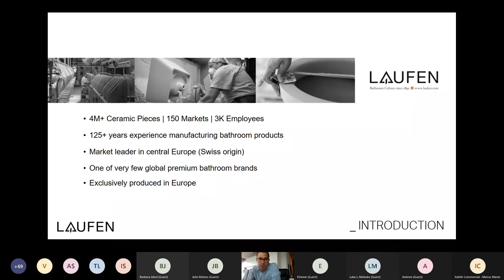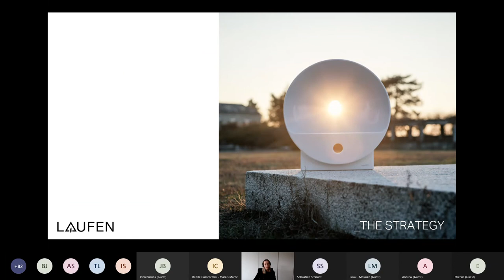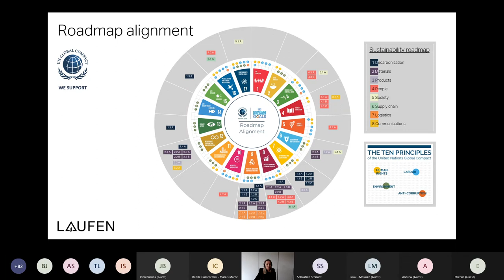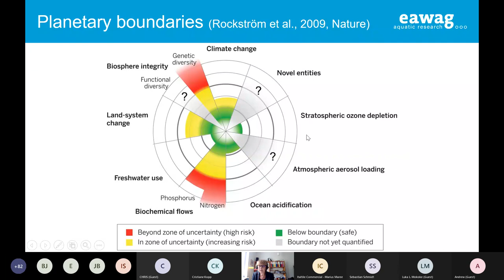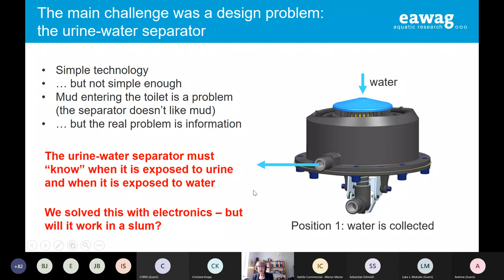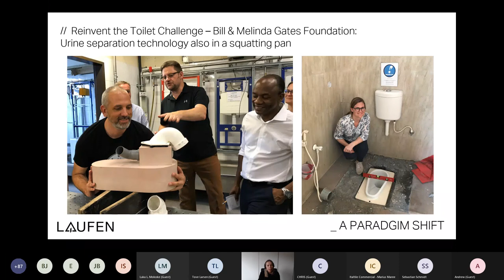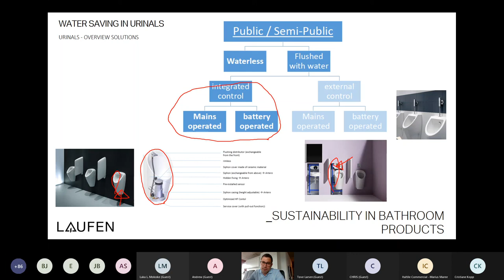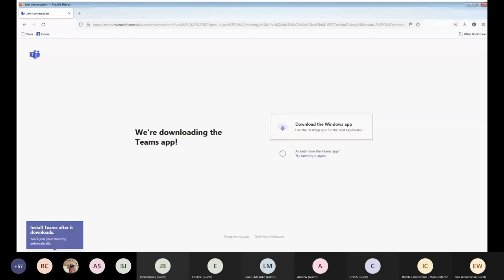Italtile | Commercial | Webinar | Laufen